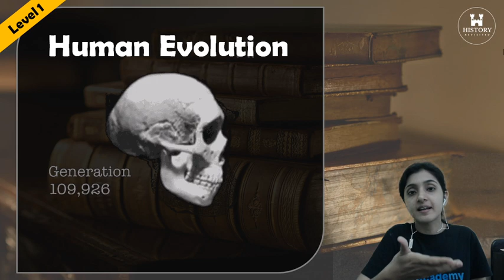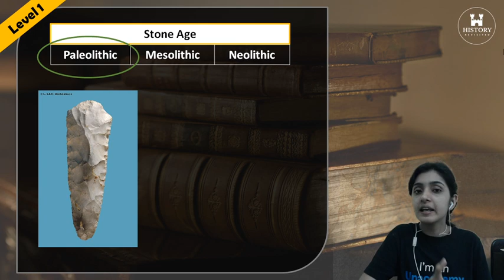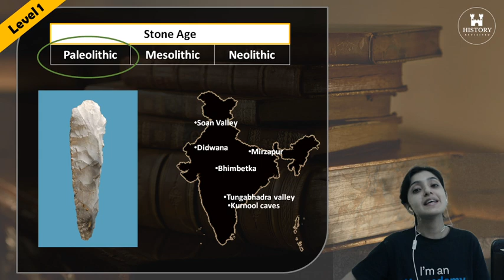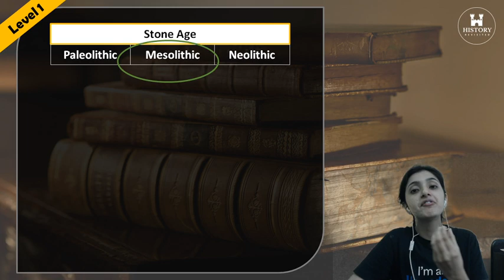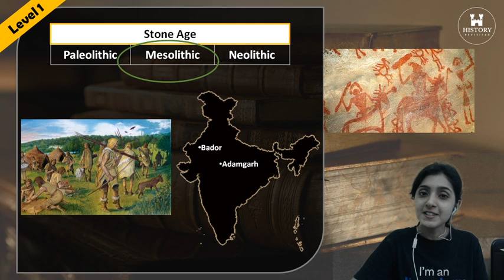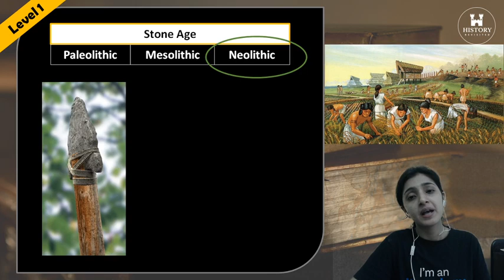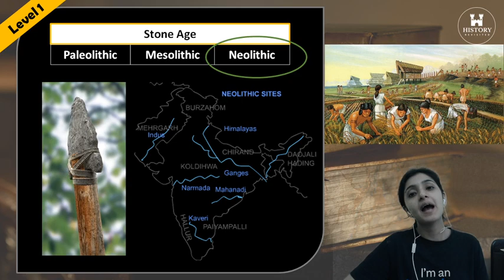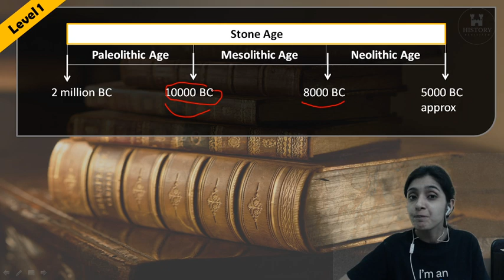Indian History through Maps I Stone Age I UPSC CSE / UPSC 2020 I Arti Chhawari I L01M04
Hello Learners,
This video focus on stone Age and various other classifications based on use and type of Stone tools.